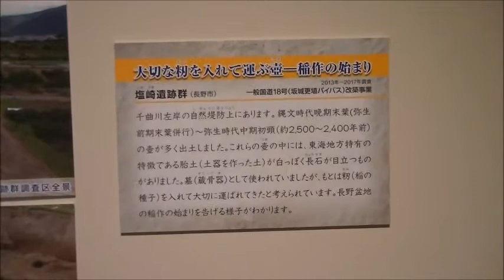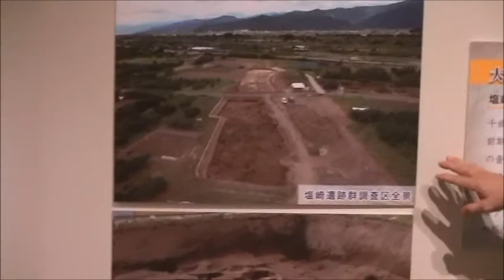長野県立歴史館web企画「おうちで歴史館」 春季展2020年「長野県の考古学」ーいのちをつなぐ技と交流－（弥生）解説動画